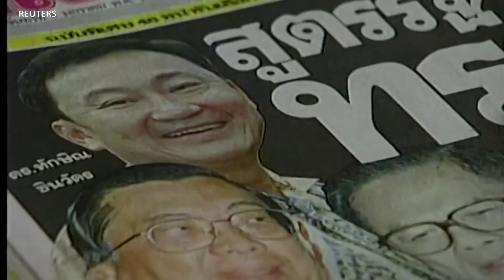ထိုင်းနဲ့မြန်မာ အာဏာသိမ်းတာ ဘာကွာသလဲ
မြန်မာနိုင်ငံနဲ့ အိမ်နီးချင်းထိုင်းနိုင်ငံတို့ဟာ ယဉ်ကျေးမှု ဓလေ့ထုံးစံချင်းနီးစပ်ကြသလို စစ်အာဏာသိမ်းမှု မကြာခဏကြုံ ရပုံချင်းလဲတူညီကြပါတယ်။ ဒါပေမဲ့ စစ်အာဏာသိမ်းမှုရဲ့ ဒဏ်ကို ထိုင်းငံက ပိုမိုခံနိုင်ရည်ရှိပြီး မြန်မာနိုင်ငံကတော့ အဘက်ဘက်မှာ ဆုတ်ယုတ်ကျဆင်းခဲ့ရပါတယ်။ ဒီ ၂ နိုင်ငံအကြား ဘယ်လိုကွာဟမှုတွေ ရှိနေပါသလဲ။ ခုတပတ်အယ်ဒီတာနဲ့ ဆွေးနွေးခန်း အစီအစဉ်မှာ ကိုဝင်းခန့်မောင်က ဦးကျော်ဇံသာ နဲ့ ဆွေးနွေးတင်ပြထားပါတယ်။